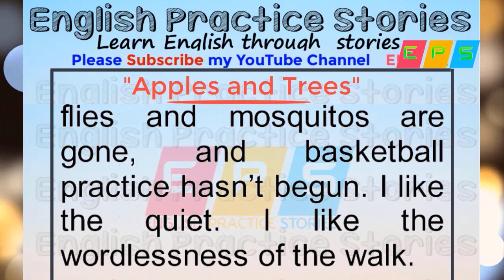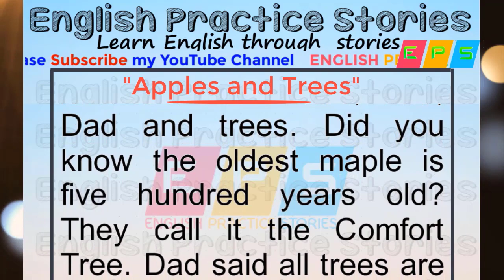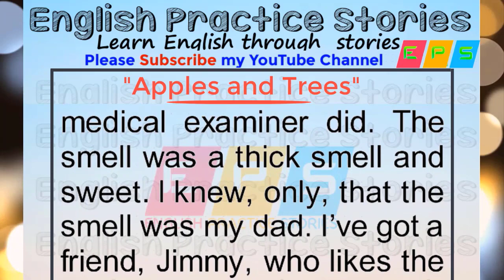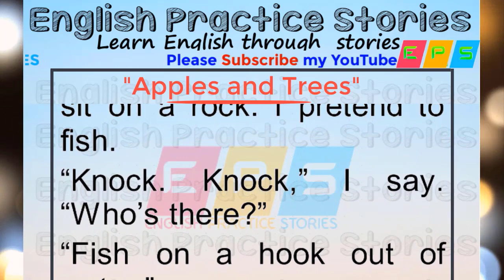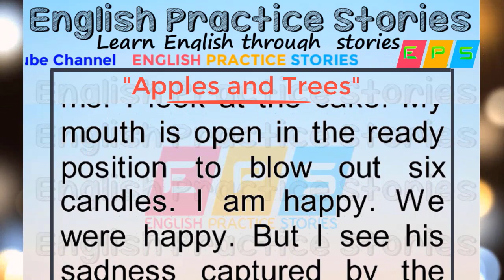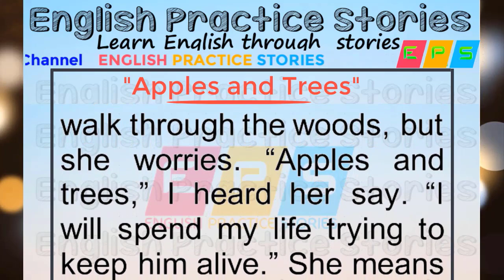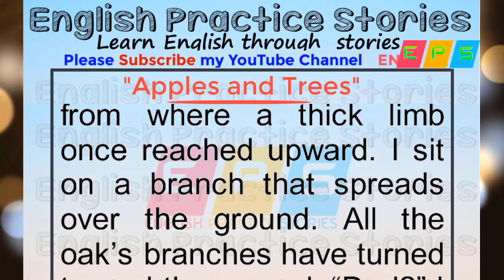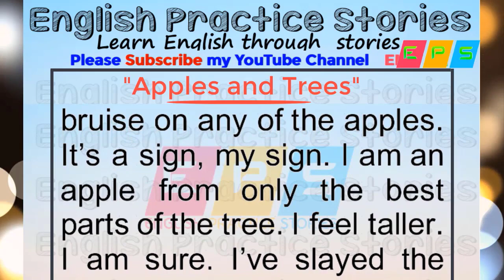Learn English Through Story -Apples and Trees - English Practice Stories -English Listening Practice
You are watching YouTube Channel English_Practice_Stories​ about
Apples and Trees
english practice
english practice story
english through stories
english practice stories
english practice book
english stories reading practice
listening english practice beginner
listening english practice stories
reading practice english
short stories for english speaking practice

Post By English Practice Stories